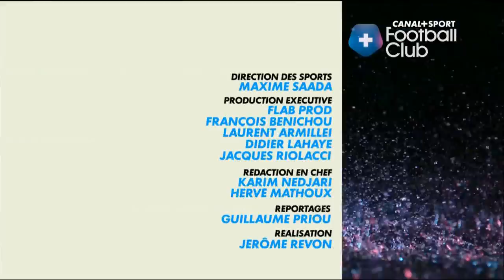حصرياً ✦ التغطية الكاملة للمقابلة الرائعة لزيدان | Zidane Canal+